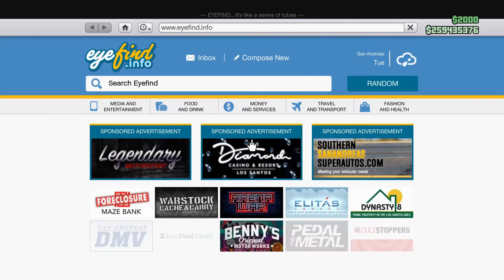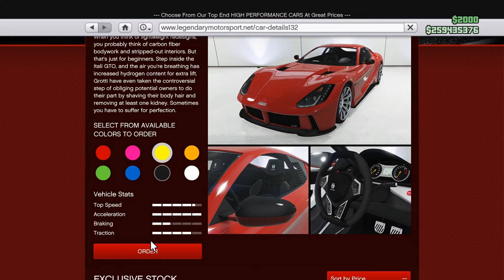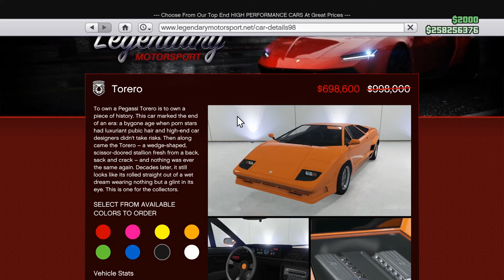Grotti Itali GTO & Pegassi Torero - GTA V Online Purchasing Discounted Vehicles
I just so happened to snag 2 of the cars on discount this last week since I didn't own them, we picked up the GTO and the Torero! Some nice sleek little cars that get up and go, and hey they don't look half bad.